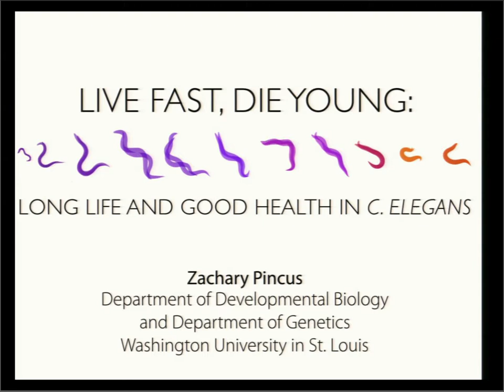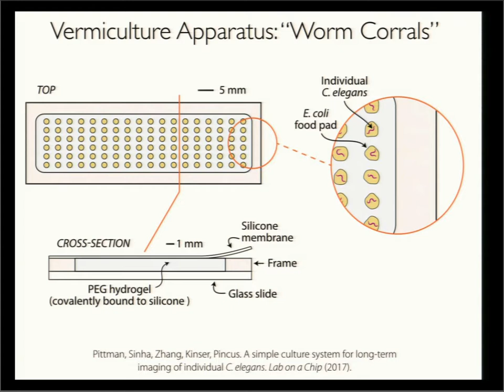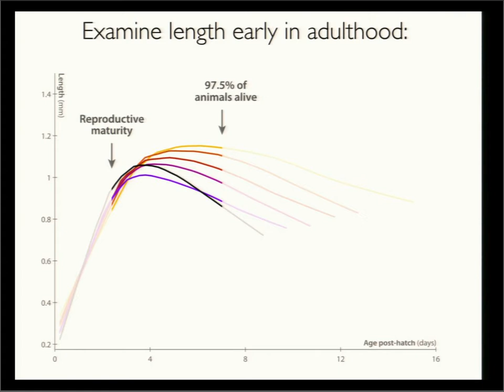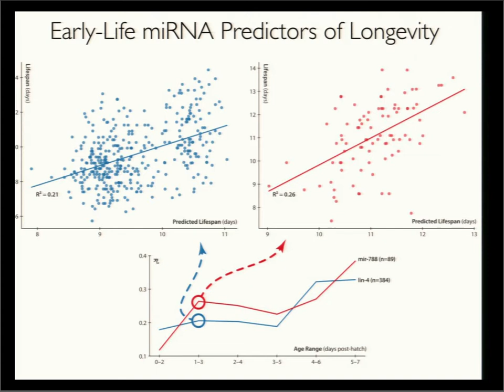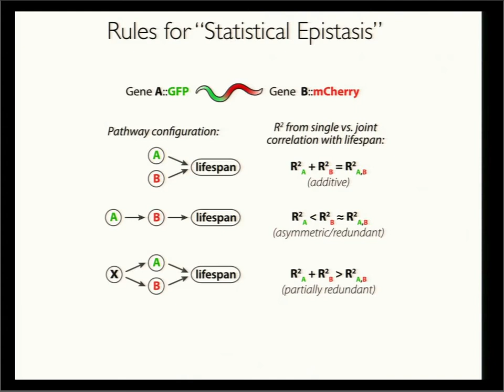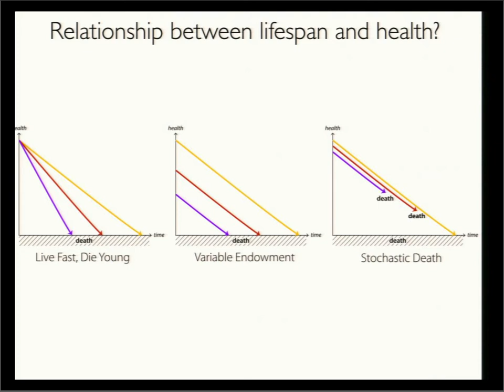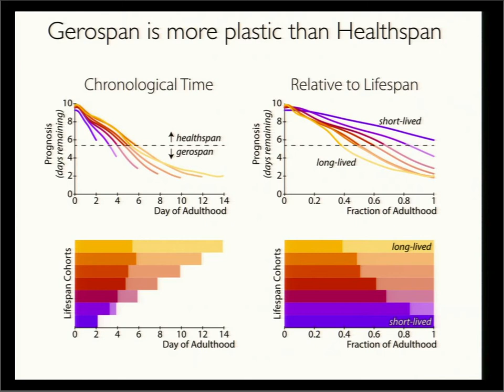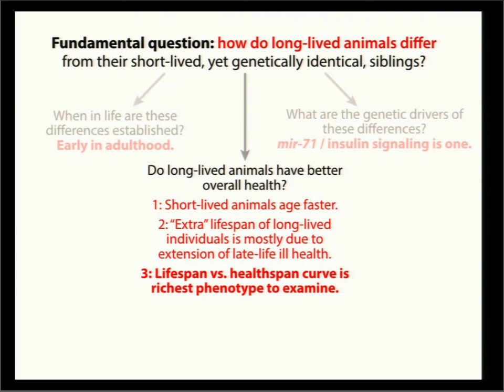Live Fast, Die Young: Long Life and Good Health in C. Elegans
Zachary Pincus 011018